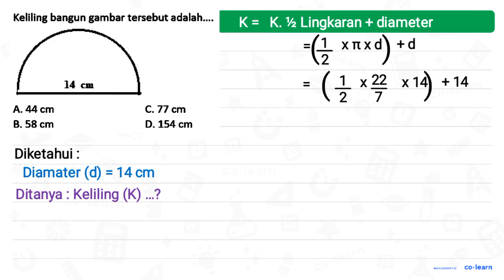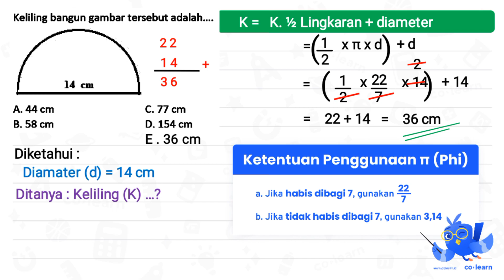Keliling bangun gambar tersebut adalah_ 14 c A. 44 cm C. 77 cm B. 58 cm D. 154 cm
Topik atau Materi: Keliling Lingkaran - Lingkaran - Geometri - Matematika Kelas 6 SD -

00:00 : Bedah Soal
01:00 : Konsep, rumus dan pengertian Keliling Lingkaran
01:18 : Langkah penyelesaian soal
00:32 : Jawaban akhir
01:02 : Penutup